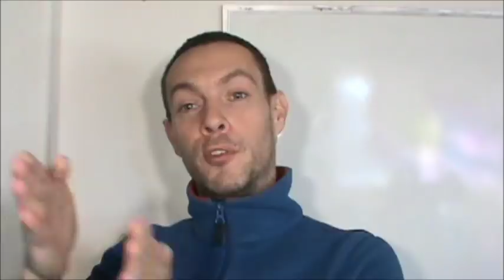In Re NoelPlum - Military Discrimination Round 2